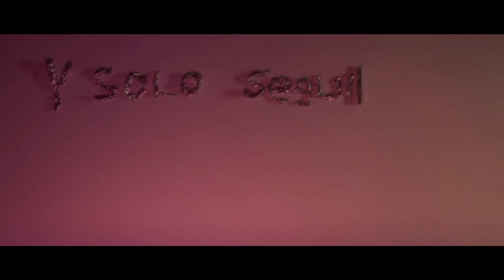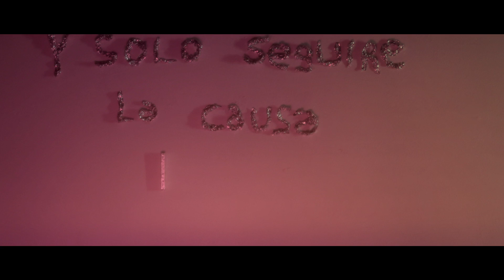Babasónicos - El Lider | Video Lyric